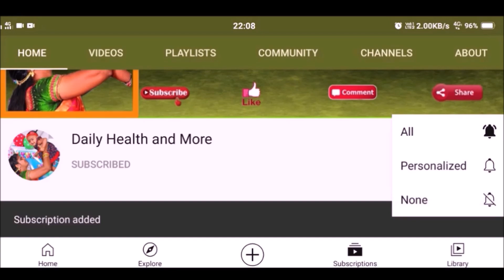Atla Taddi Pooja Vidhanam | Atla Taddi Eppudu | Atla Taddi Nomu Vidhanam | Atla Taddi 2022 Date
Watch Atla Taddi Pooja Vidhanam | Atla Taddi Eppudu | Atla Taddi Nomu Vidhanam | Atla Taddi 2022 Date